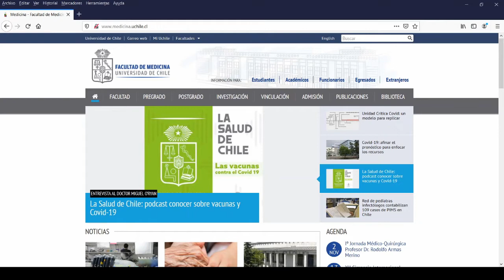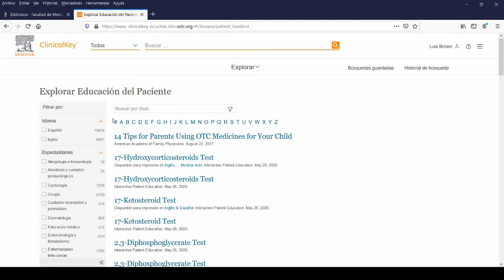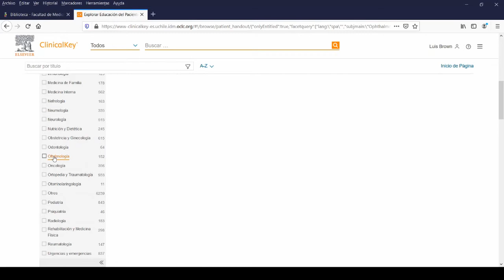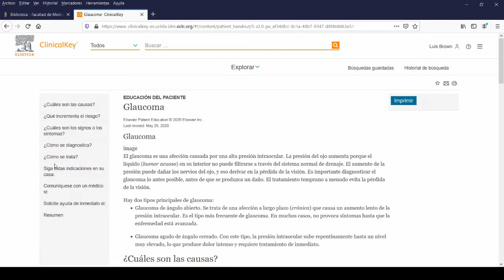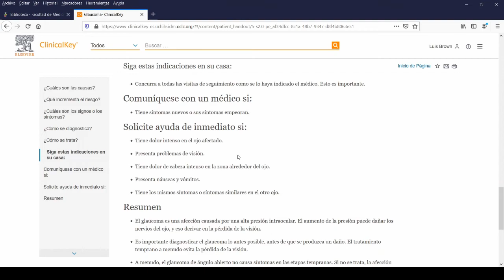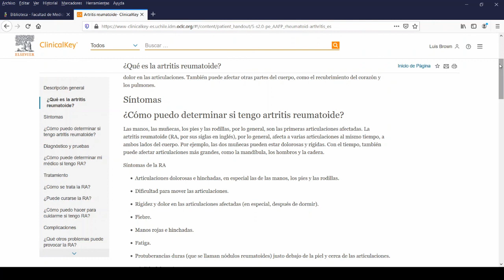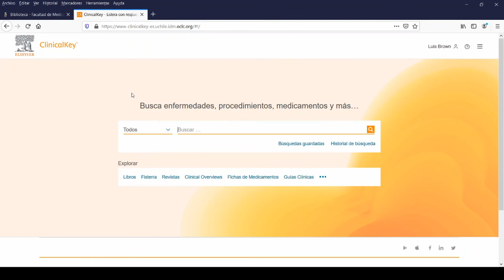Educación al Paciente en ClinicalKey [6/6] (Facultad Medicina UChile)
Serie de cápsulas explicativas para la comunidad de la Facultad de Medicina de la Universidad de Chile, en donde mostramos cómo acceder a la plataforma ClinicalKey. En esta oportunidad explicamos cómo acceder a la sección Educación al Paciente en el recurso.

Agosto 2020

Sistema de Bibliotecas Biomédicas
de la Facultad de Medicina
de la Universidad de Chile